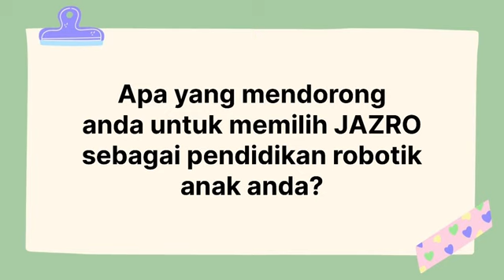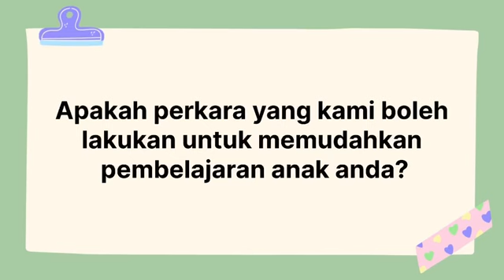TESTIMONI JAZRO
JAZRO mendengar anda! Maklum balas anda membantu JAZRO mencipta pengalaman yang lebih baik untuk anak-anak. Terima kasih kepada semua ibu bapa yang telah memberikan maklum balas!

Jangan lewatkan kesempatan untuk anak-anak belajar dengan kelas robotik bersama JAZRO!